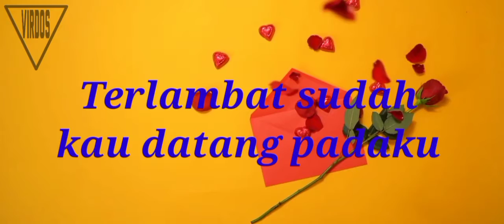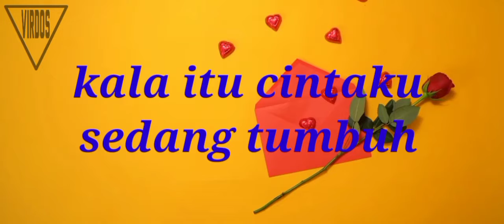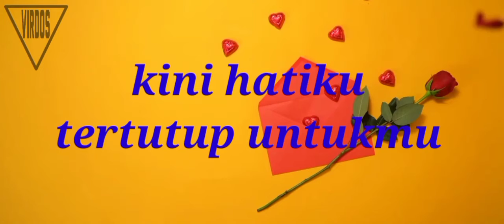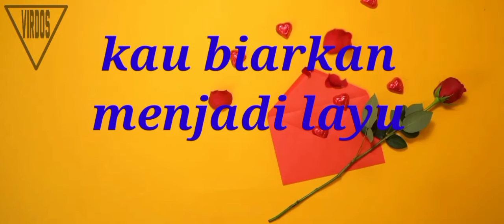PANBERS Terlambat Sudah ( versi karaoke )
terimakasih pada musisi jaman dulu 🙏